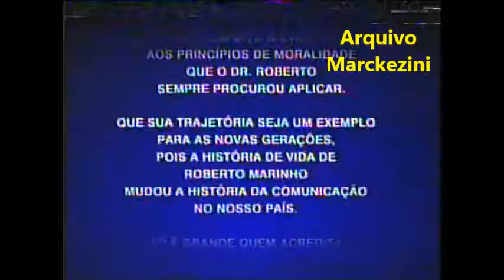SBT - Homenagem a Roberto Marinho (2003)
No dia seguinte ao falecimento de Roberto Marinho (07/08/2003), o SBT prestou uma homenagem ao fundador do Grupo Globo com este comunicado ao longo de sua programação.

Roberto Marinho morreu em 06/08/2003 aos 98 anos.